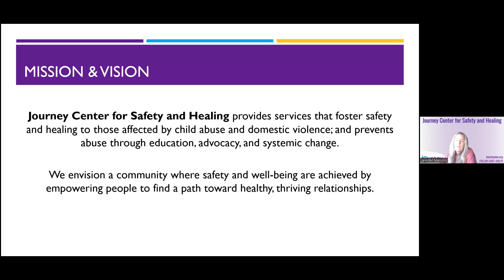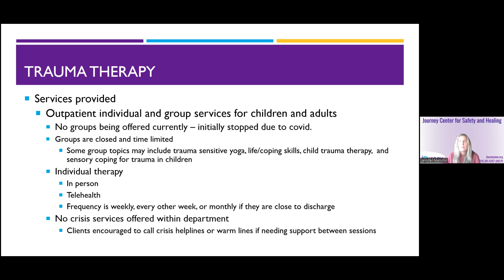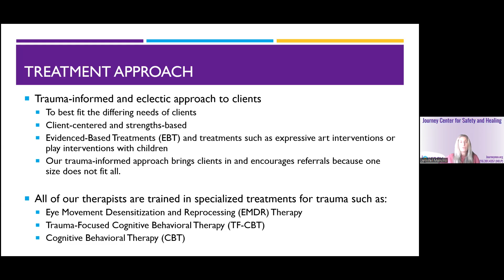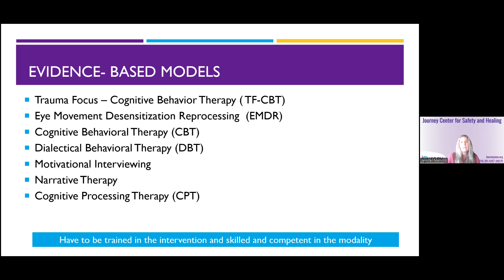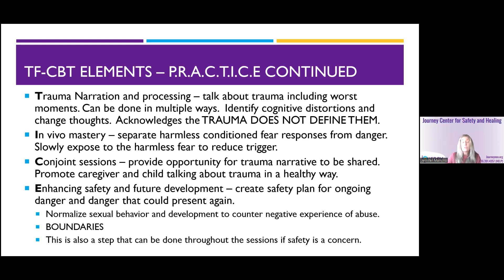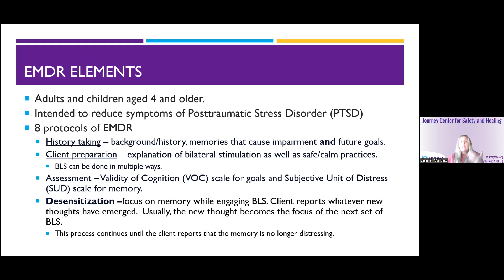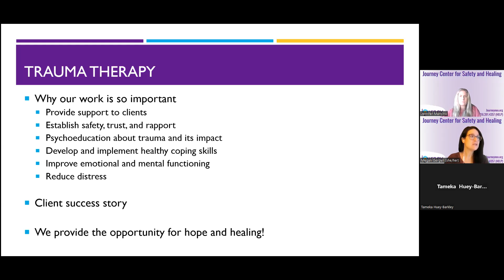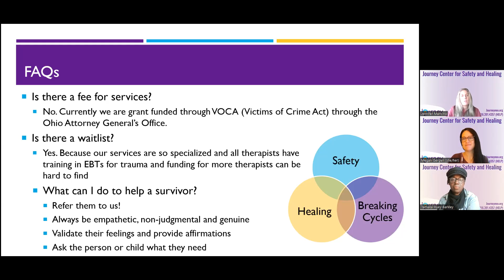Lunch & Learn Series 2024: Journey Center Trauma Services Program